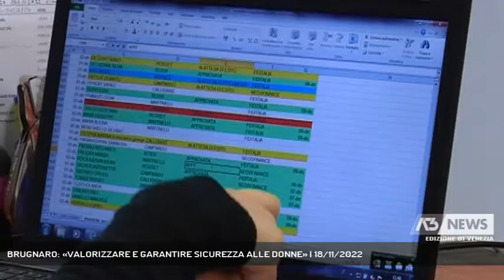BRUGNARO: «VALORIZZARE E GARANTIRE SICUREZZA ALLE DONNE» | 18/11/2022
A3 NEWS Venezia 18/11/2022 - VENEZIA - “Dalla figura femminile nasce il futuro dell’umanità”. Le parole del patriarca Moraglia all’apertura sono pienamente condivise dal sindaco Brugnaro.    || Riscoprire in ogni dimensione la figura femminile è fondamentale per Monsignor Francesco Moraglia, Patriarca di Venezia, che questa mattina ha inaugurato il ponte votivo per la Madonna della salute con questo monito. Un concetto pienamente anche dal primo cittadino, Luigi Brugnaro, a suo fianco nel taglio del nastro. Per il sindaco, dunque, non solo le donne vanno valorizzate e messe nelle condiioni di poter essere al pari degli uomini, ma anche la sicurezza della donna va garantita. - Intervistati LUIGI BRUGNARO (SINDACO DI VENEZIA) (Servizio di Ilaria Marchiori) - Segui Antenna Tre anche sul digitale terrestre! Visita il sito